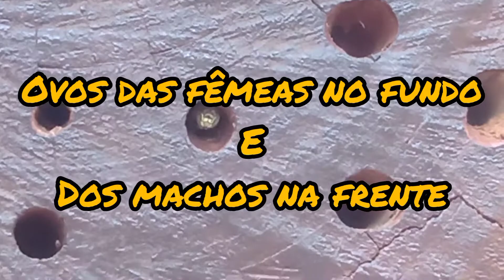Nosso Hotel para abelhas solitárias fazendo sucesso!!!😱😱😱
nosso hotel para abelhas solitárias já tem moradoras abelha solitária centris linda demais 🤩🤩 fazendo seu papel fundamental na natureza colocando suas posturas..